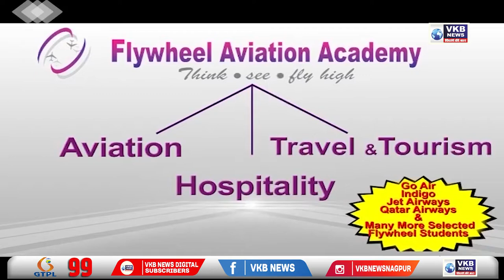परियोजना पीड़ितों को तत्काल मुआवजा दें